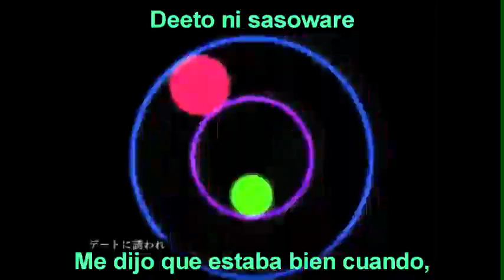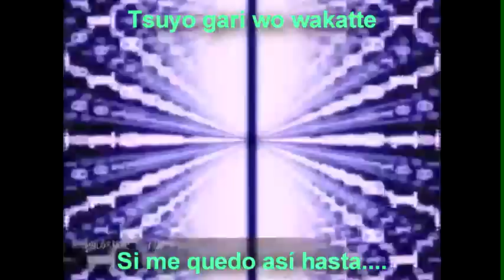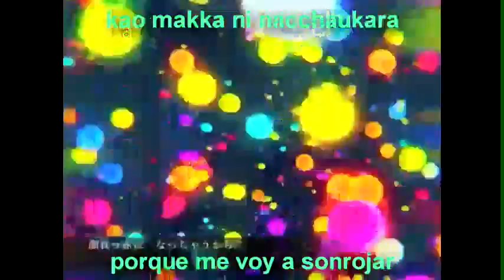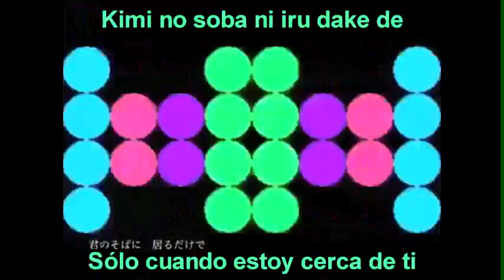Vocaloid Ia - Tsundere (Sub español/Romaji)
Artista: tkc.
Video origanl: Nico Nico Douga.
Cantante: Ia.